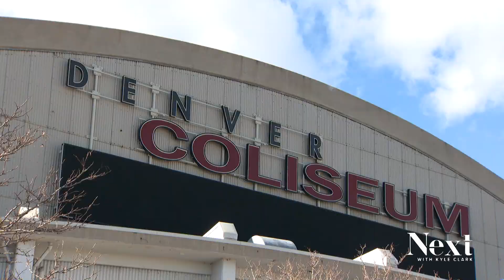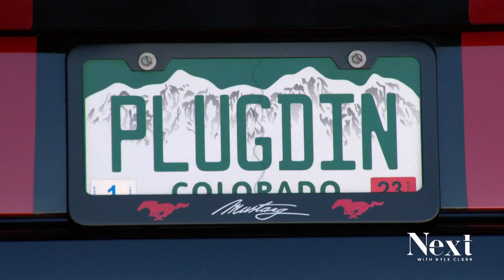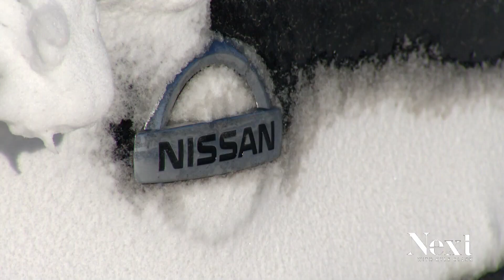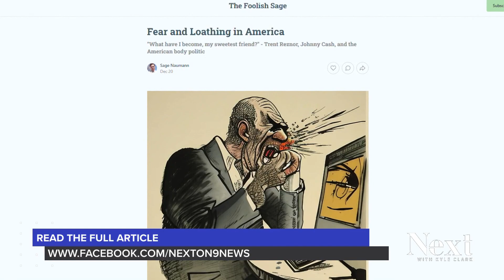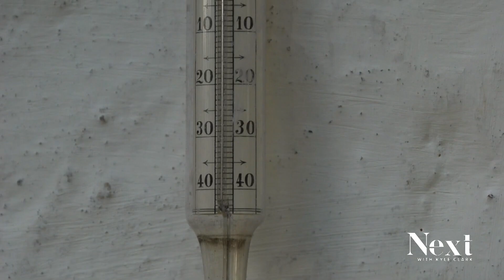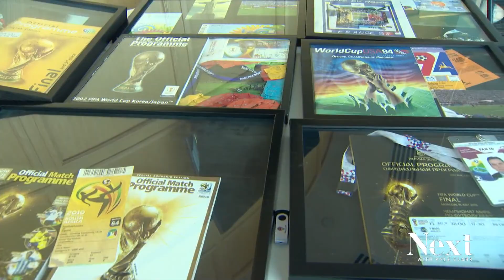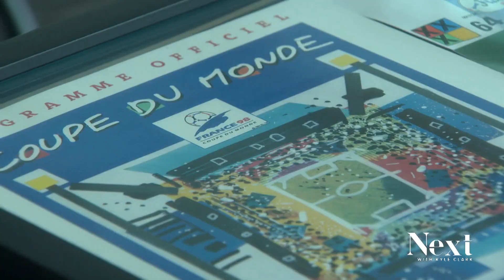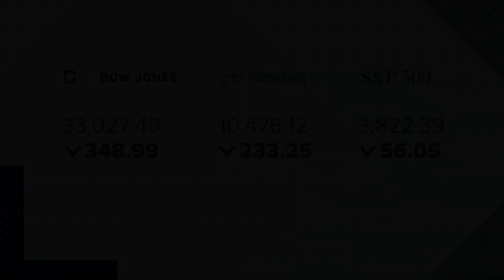A winter storm to remember; Next with Kyle Clark full show (12/22/22)